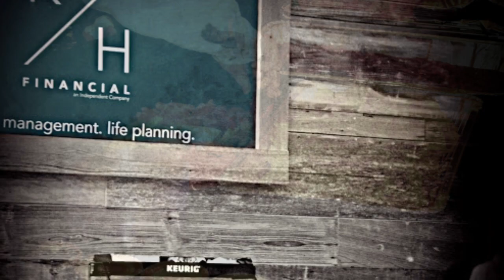KHF Launch Party 2017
Party, new brand, keith holsten, financial advisor, rjfs/ceo, khf, kh financial, enid